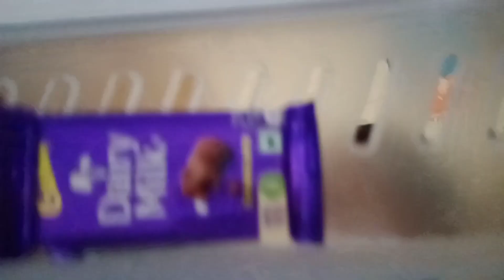Mummy ka recipe to Banai thi Par pata nahi Kaisa Bana hoga 🤦